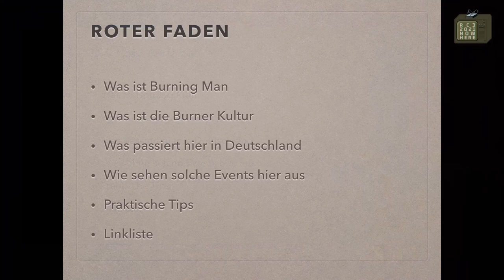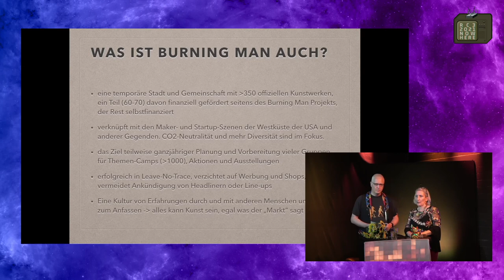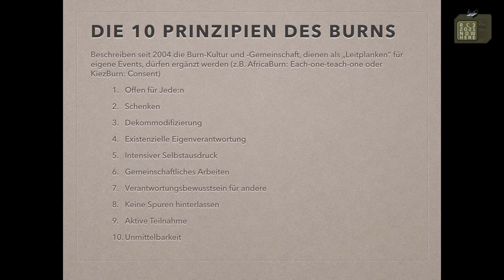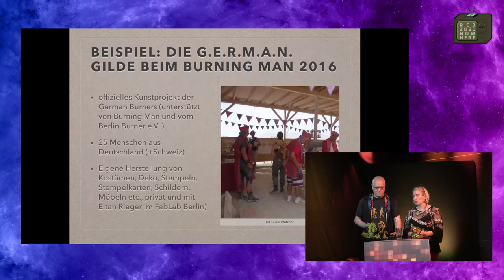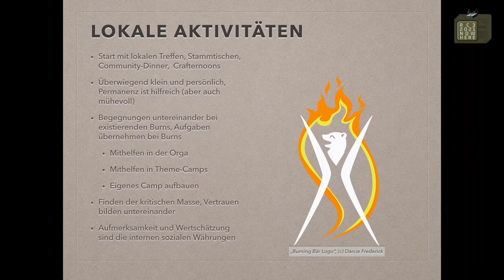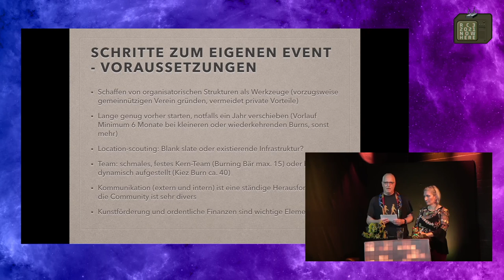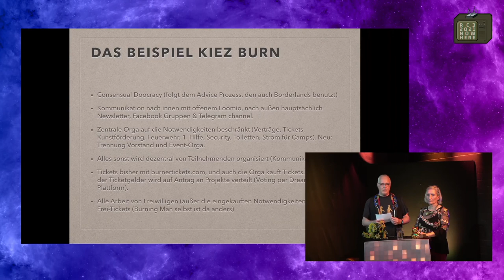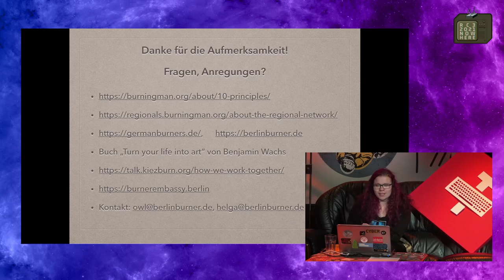Burning Man - Events machen - english translation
Warum und wie man Veranstaltungen mit anderen Menschen macht, bei denen es um Kunst, Erlebnisse und Kontakt mit Menschen geht, und wie Burning Man dafür ein Vorbild ist.

Burning Man als mehrtägiger Kunstevent in einer Staubwüste in Nevada, USA hat eine Kultur der gemeinsamen Erfahrung und des Machens geprägt. Die dahinter stehende Non-Profit-Organisation Burning Man Project hat ein Regional Network aufgebaut und die 10 (Kern-) Prinzipien der Burner-Kultur beschrieben.
Damit lassen sich (und werden) auf der ganzen Welt kleinere und größere DIY-Events kreieren, die eine ähnliche Vielfalt an Zusammenkunft, Teilen der eigenen Ideen und gemeinsamen Erleben ermöglichen, nicht unähnlich dem Chaos Communication Camp (aber weniger technikfokussiert). Der Vortrag beleuchtet die Möglichkeiten und Herausforderungen solcher Veranstaltungen, bei denen es keine Zuschauer, sondern nur Mitwirkende gibt (und davon ein großer Teil das Ganze mit aufbaut).

Owl (Holger Wessels)